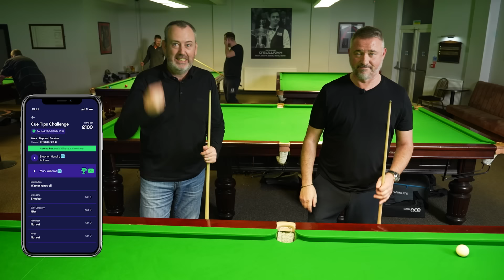Stephen Hendry VS Mark Williams In An Epic Snooker Skills Battle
This week we launch a brand new format, 'The Cue Tips Challenge' series, which sees Stephen take on some of the best players in the world in a sequence of difficult snooker skills challenges.

First up, the legendary Mark Williams. Will Stephen be able to defeat his good friend? Or will Mark edge this one? Watch until the end to find out!